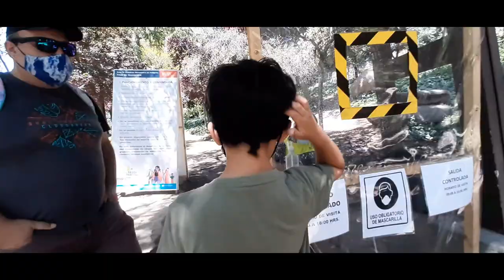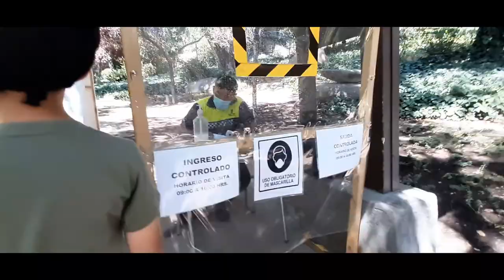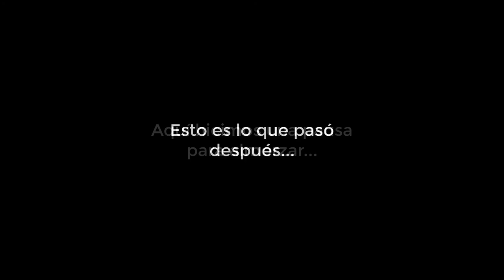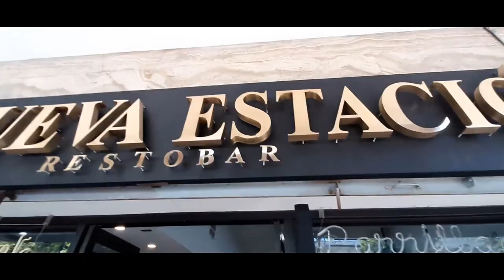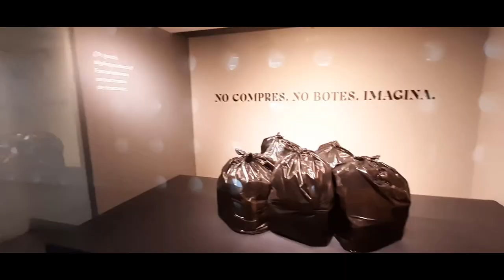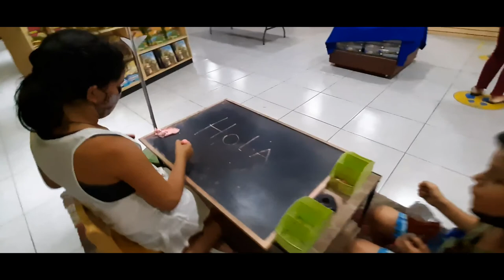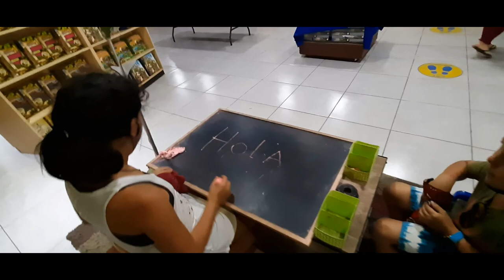¿Hacer TURISMO en SANTIAGO? Esto es lo que Pasó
No somos Santiago Adicto, pero a veces es bueno darse un tiempo para recorrer la ciudad y encontrar el lado amable de una metrópoli, como los atractivos turísticos y naturales de la capital de Chile.
Aquí te mostramos varios atractivos: Cerro Santa Lucía, Jardín Japonés, Alameda, Plaza de Armas, Biblioteca Nacional, la Catedral de Santiago, el Palacio de La Moneda, el Centro Cultural La Moneda, entre otros.